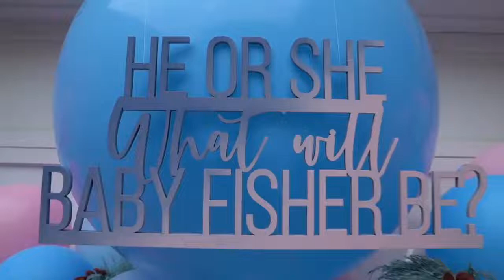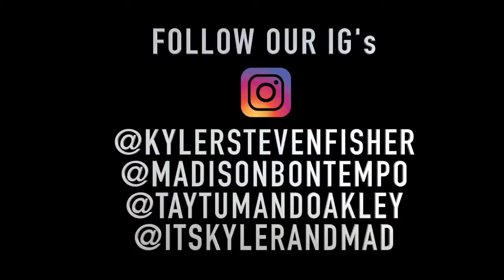Kyler and Mad! FISHFAM OFFICIAL GENDER REVEAL